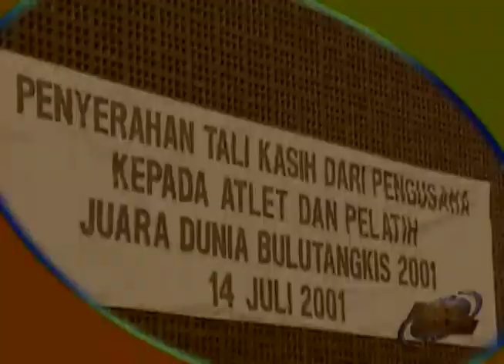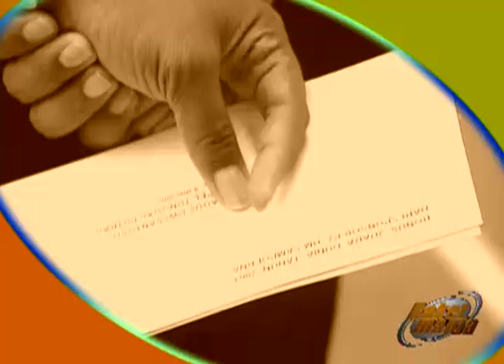RAKET MANIA - Sosok Engkong Yang Baik Hati [Episode 58]